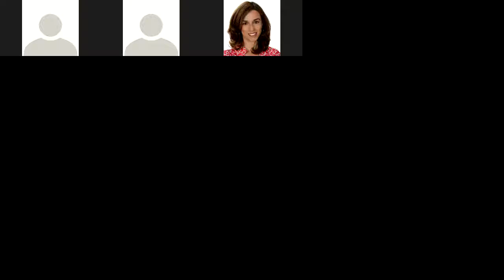Start Your Engines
Online Restaurant Reopening Event